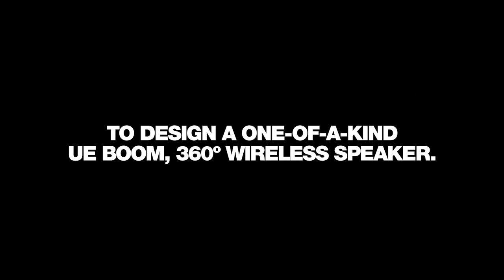MusiCares and UE BOOM 360° Wireless Speaker Auction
to find all your favorite artists' UE BOOMs, with their very own flair added